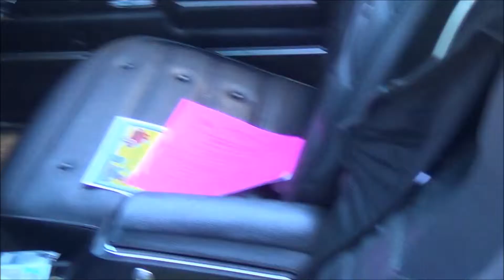1971 Olds Cutlass 442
1971 Olds Cutlass 442. Follow on DREAMGOATINC for more Muscle Car, Rat Rod, Street Rod, Barn Find and Pro Street videos. More videos at DREAMGOATINC